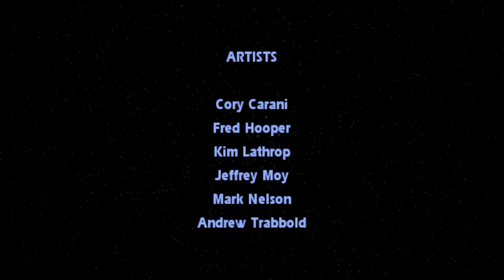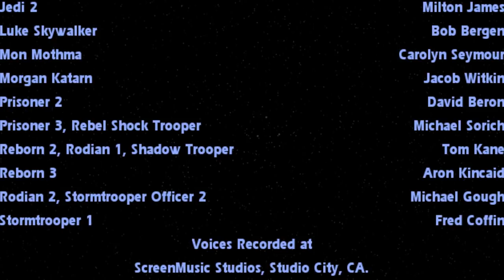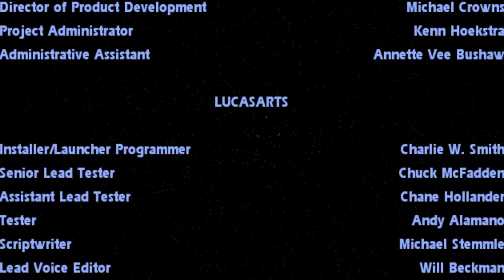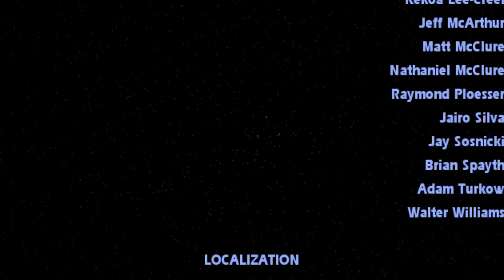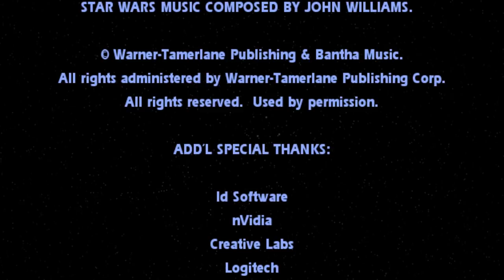Let's Play Jedi Outcast - Part 21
Welcome kyle katarn. Welcome to the future.